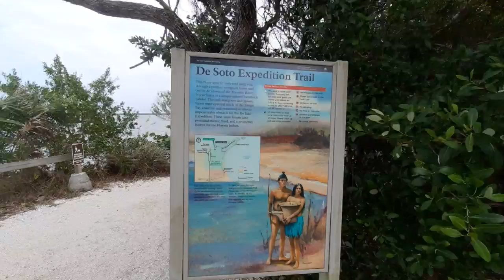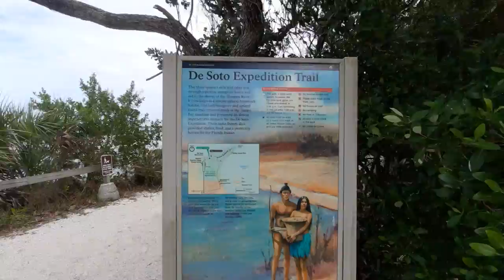The DeSoto National Memorial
Video #2 of 5:
In which, I paid a visit to the DeSoto National Memorial located in Bradenton. The Preserve dedicates to a Spanish Conquistador by the name of Hernando Desoto who was under commission of Charles V, Ferdinand, and Isabella of Castille of Spain 🇪🇸.
Unfortunately his goal of obtaining gold for fame and fortune winded up failing.